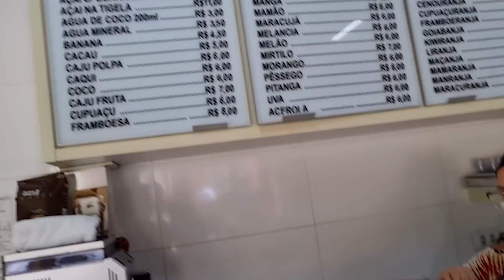Entramos En Los Barrios Más Picantes De Florianópolis Brasil 🇧🇷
Hoy dimos una vuelta por la ciudad, las favelas de Brasil y Lisanna fue a visitar la médica de los pies acá en Florianópolis, Brasil...
Esta comunidad está ubicada en la ciudad de Florianópolis/SC, que tiene un total de 64 favelas, que albergan el 12% de los habitantes de la ciudad. Las primeras favelas del municipio datan de la década de 1920.

📸 Seguinos en Insta para estar junto en nuestro día a día y

00:00 Recorrimos el Centro Histórico de Florianópolis
05:24 Fuimos a Visitar el Médico de Los Pies de Lisanna
07:49 Salimos a visitar las Favelas de Florianopolis con un amigo
14:51 Fuimos al club donde Jugaba al tenis en Brasil

al medico#argentina#argentinos en brasil#en pareja#extranjera en argentina#fui al medico#lisanna estonia#mateo & lisanna#mateo raul#mateo y lisanna#novia estonia#ortopédico#playa brasil#vida en estonia#vlog